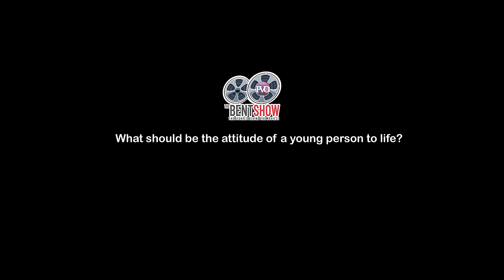DARASIMI GOMBA OYOR || BENT Show || Episode 87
The many sides of Darasimi Mike Bamiloye.
Her story will inspire you to do more!